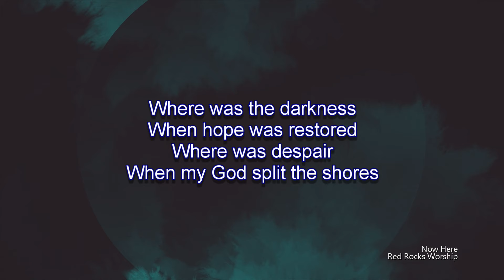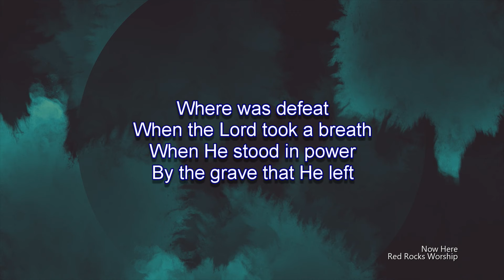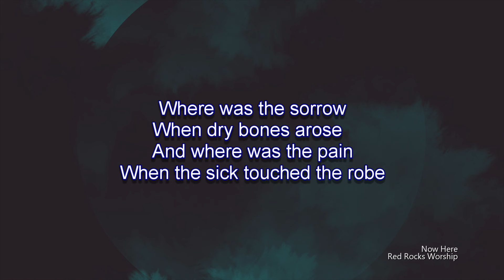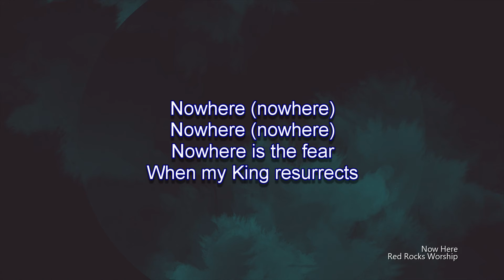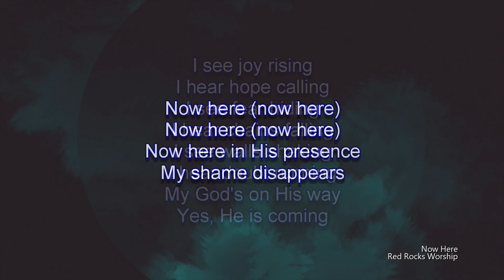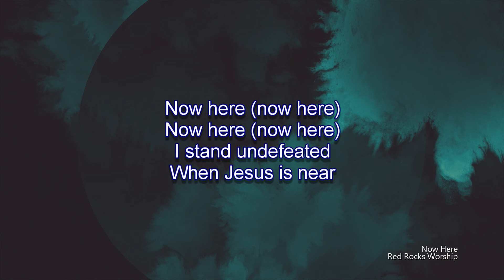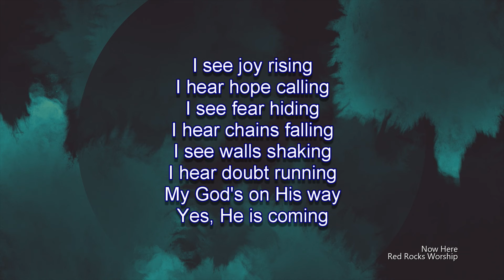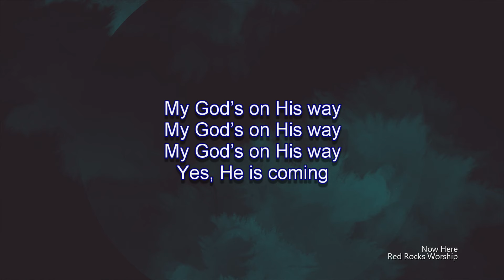Now Here | Red Rocks Worship (Feat. Kierra Sheard) (Worship Lyric Video)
Song:  Now Here
Performed By:  Red Rocks Worship (Feat. Kierra Sheard)

Support the Artist